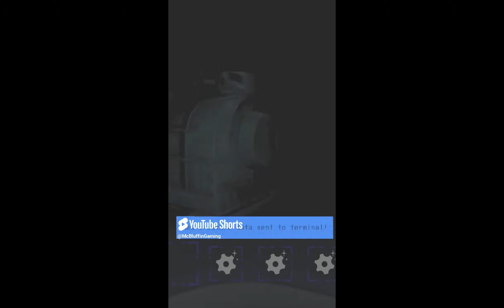I need to find a way off this ship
The ship, Lazaret and it's crew vanished 4 years ago. A distress beacon was triggered and I am the unlucky sod that gets to find out what happened.
Part 2 - we delve deeper into the ship and things somehow get worse...